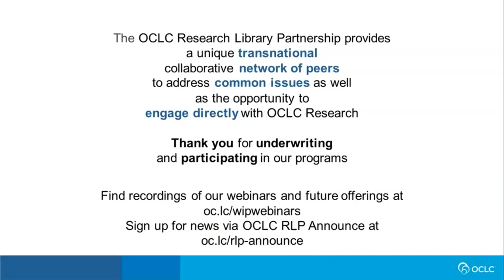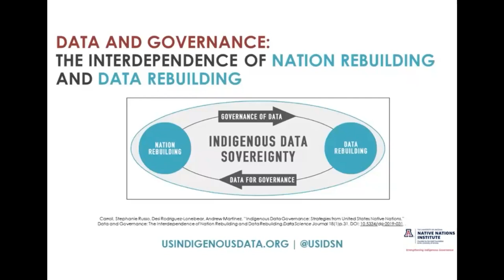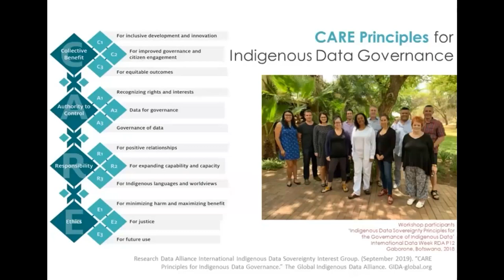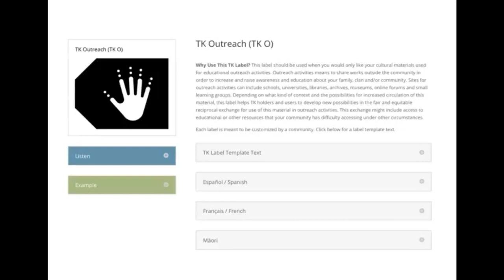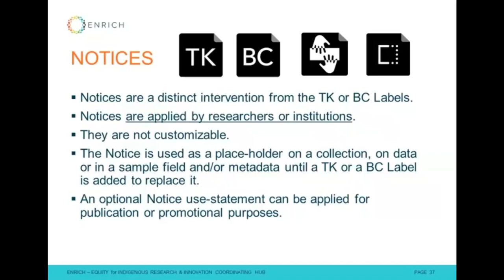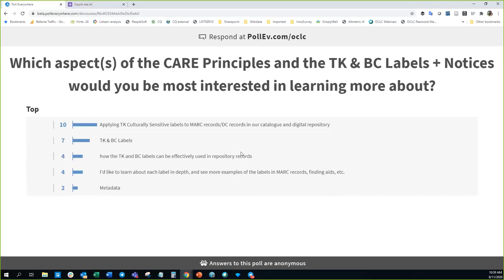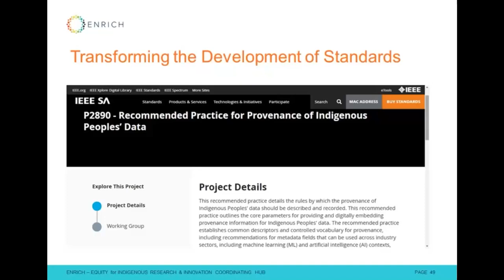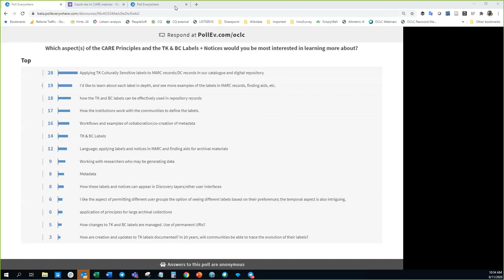Works in Progress Webinar Operationalizing the CARE Principles for Indigenous Data Governance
Extractive and unethical research practices led to the accumulation of Indigenous collections in vast national repositories that have missing, incomplete, and impoverished records and metadata. These problems of inequity continue in the ways Indigenous Peoples’ data is created, stored, accessed, and used. Indigenous Peoples insist on the urgent need to integrate Indigenous knowledges and approaches into data and collections practices and policies. The articulation of Indigenous Peoples’ rights and interests in data about their peoples, communities, cultures, and territories is directed towards reclaiming control of data, data ecosystems, and data narratives in the context of open data and open science.

The people and purpose-oriented CARE Principles (Collective Benefit, Authority to Control, Responsibility, and Ethics) reflect the crucial role of data in advancing innovation, governance, and self-determination among Indigenous Peoples. The CARE Principles complement and extend the more data-centric approach of the FAIR Principles (Findable, Accessible, Interoperable, and Reusable). This webinar will focus on the CARE Principles and identify practical tools for implementing the CARE Principles alongside the FAIR Principles in the context of the open science and open data environments. It will include a discussion of how specific mechanisms, like the Traditional Knowledge (TK) and Biocultural (BC) Labels and Notice system, function as examples of practical tools that actively support the adoption and implementation of CARE across institutions, data repositories, and within research communities.

This webinar will be of interest to those working with Indigenous data or collections, as well as metadata librarians and those interested in open access policies and managing institutional repository services.